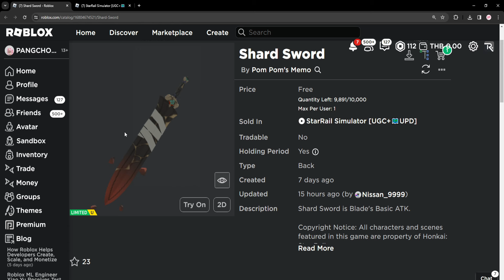ROBLOX FREE ITEM | 📌ด่วน สอนรับของฟรี " 🔥ดาบอัศวินลาวา🔥 " โคตรเท่ ของมันต้องมี 10,000 ชิ้น